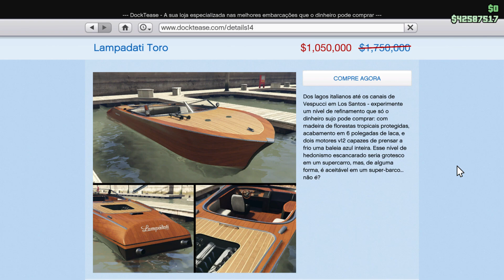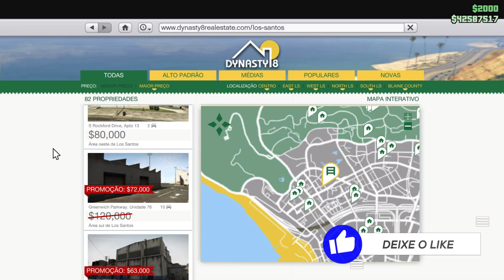NOVOS MAPAS MODO SOBREVIVÊNCIA - TERRY NEWS NOVIDADES DA SEMANA 08/07/2021